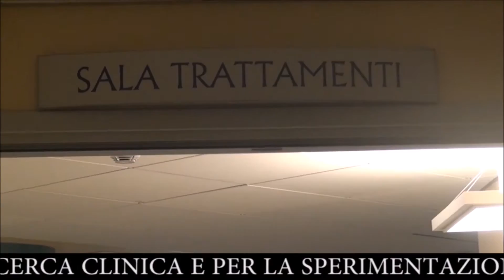Oncologia medica oltre l'ordinaria assistenza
Video relativo ai numeri dell'assistenza medica oncologica. Grande soddisfazione espressa dal primario del reparto, Dott. Domenico Bilancia, anche e soprattutto per quel che riguarda la sperimentazione farmaceutica sui pazienti affetti da forme tumorali.

Il video, prodotto da Marilena Cascia, fa parte del progetto S. Carlo TgWeb a cura dell'Ufficio Stampa.